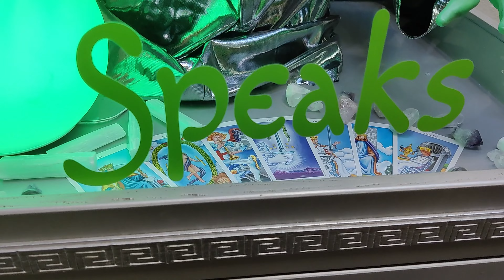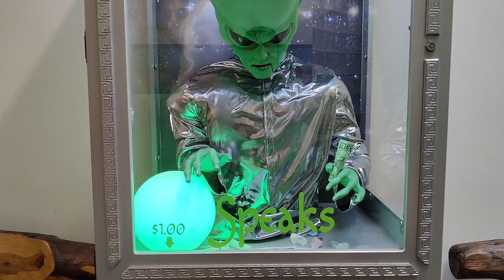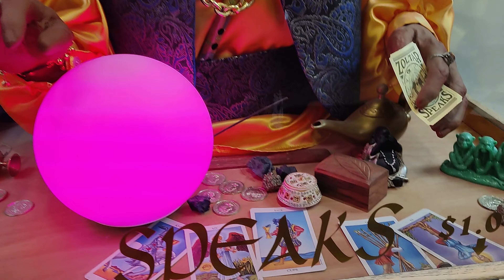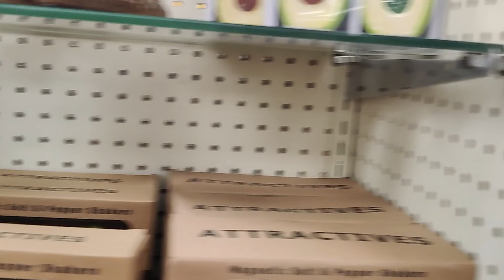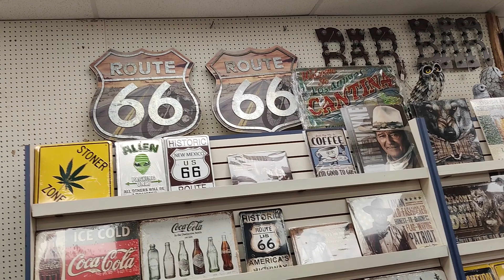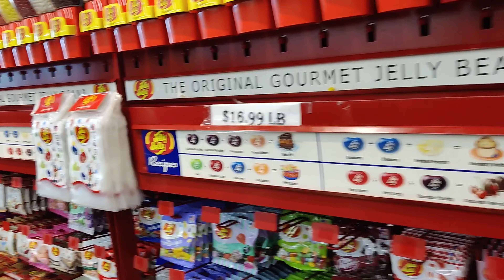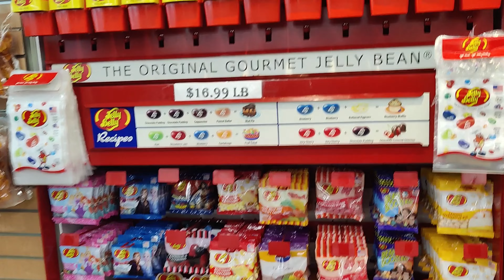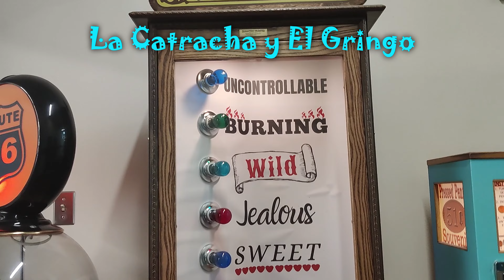Al Gringo le leen la suerte y esto es lo que le dijeron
Clines Corners, New Mexico.